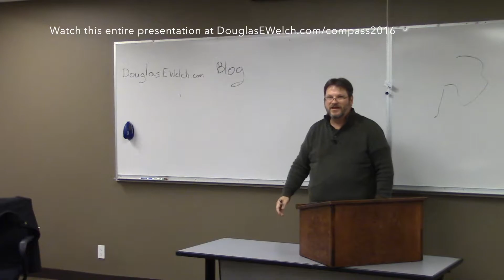Blogs Make People Aware of Your Skills from Using the Career Compass To Find Your Work And Career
Douglas E. Welch presents to the class Career Development - Theories and Techniques at Pepperdine Graduate School of Education & Psychology taught by fellow CareerCamp Co-Chair, Danielle Gruen

I discuss the Career Compass method of discovering your career wants, needs and desires and then using various social media tools to show people "What you do and how well you do it"

Transcript:

Someone is going to stumble across it. Someone is going to send you a question about it. Someone's going to email you about it. Someone else is going to think "Hey, that's pretty cool." "I Built this robot that does that." I guarantee you that if you do something like that people will come out of the woodwork. '"Oh that's so cool. Have you thought about doing this and this to it or ...?" Is has always amazed me the type of response you get from people.

Links for items mentioned in this talk:

Video: Career Compass: Finding Your Career North from CareerCampSCV 2012

Audio: Career Compass: Finding Your Career North from CareerCampSCV 2012

Video: CareerCamp: New Unconference Methods for Helping People Build the Career They Deserve with Douglas E. Welch

*** Help Support Career Opportunities ***